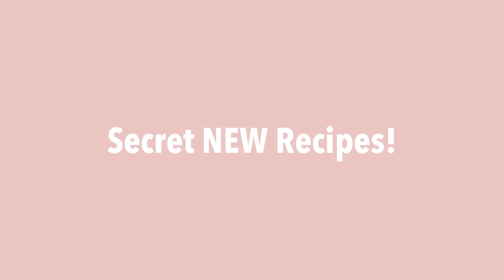NEW Secret Recipes !🤫🔍 PEANUT BUTTER 🥜 | Food Hacks| Toca Life World